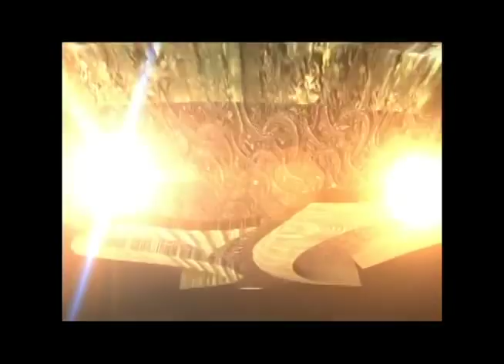Young Roddy - Kyle Watson (Official Music Video)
Young Roddy goes in on the Eddie Kendrick sample "Intimate Friends" most notably used by Common in "A Penny for my Thoughts". download Roddy's mixtape "Good Sense"

Director: Hak, Dopest Nerds

Follow E.P. TV on Twitter: @eightpounds